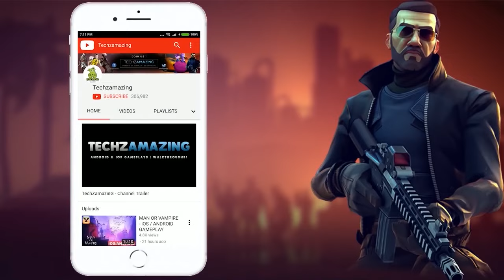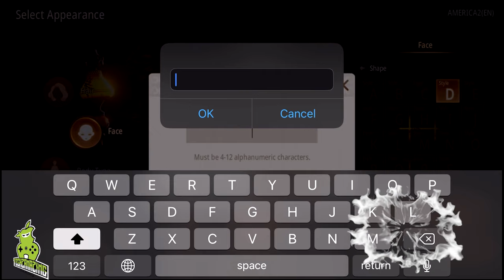Blade & Soul Revolution Gameplay Walkthrough (Android, iOS) - Part 1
Blade&Soul Revolution is now available on Android and ios, you can download through Google Playstore and iOS through Appstore.

▬▬▬ Description ▬▬▬
▣ Game Introduction ▣
Experience the epic martial arts game on mobile.
Blade&Soul: Revolution Now Available!

■▶ Windwalk across sky, land, and water!
Soar through the beautiful skies and massive full-3D landscapes of Blade&Soul: Revolution!

■▶ A Tale of Revenge
Experience a sweeping epic tale of revenge through high-quality cinematics

Your path to vengeance against your master's murderer, Jinsoyun, begins today!

■▶ Unique & intricate skill combinations based on the Class of your choice

Master and hone each character's skill set and create custom combos attacks.
Combine attacks with fellow players in real-time and lay waste to your opponents!

You won't be able to take your eyes off the action-packed battles.

■▶ Join Faction War.

A strategic battle between Cerulean and Crimson
War on a massive scale played out in real-time in an open field.

Join the Faction War with up to 500 players on each server!